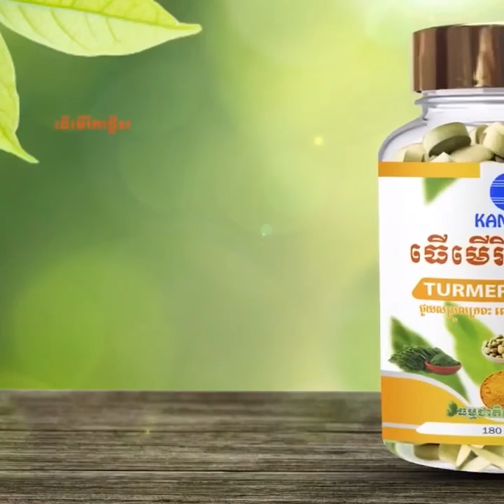Khmer News, ភ្ញាក់ផ្អើល នាយសង់ សេដ្ឋ ទម្លាយរឿងរ៉ាវ ស៊ុន ស្រី ពេជ្រ ព្យាបាលជំងឺឪពុកនិងប្អូន អស់ជាង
ភ្ញាក់ផ្អើល នាយសង់ សេដ្ឋ ទម្លាយរឿងរ៉ាវ  ស៊ុន ស្រី ពេជ្រ ព្យាបាលជំងឺឪពុកនិងប្អូន អស់ជាង៣០ម៉ឺនដុល្លារ